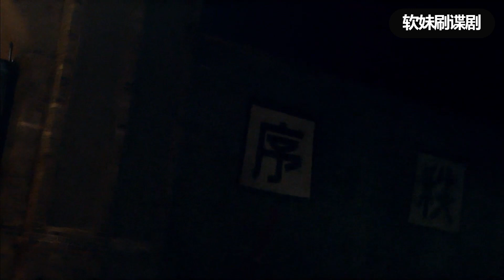兵痞迷暈小女孩，不料她叔叔竟是將軍，直接教訓兵痞！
YS17